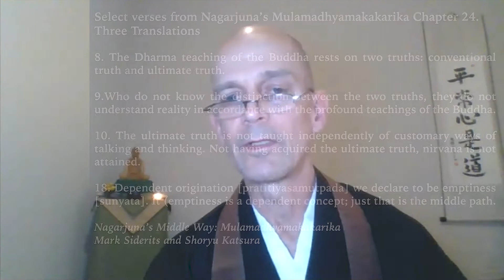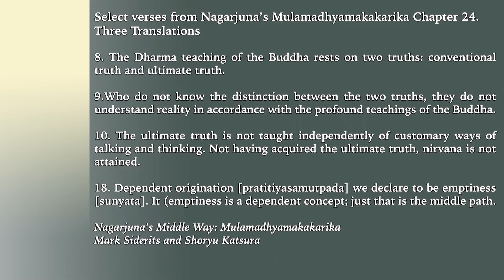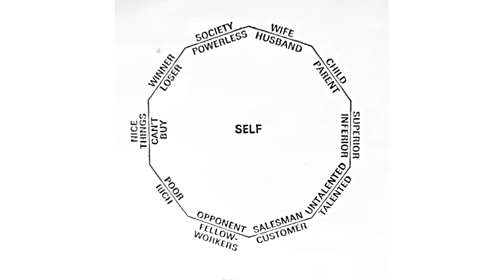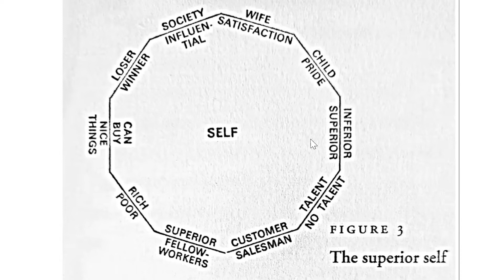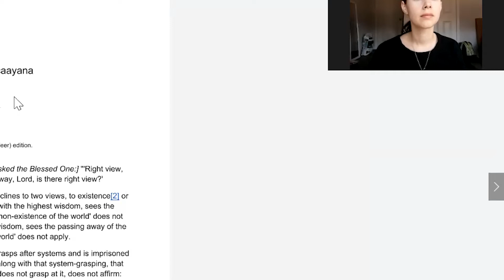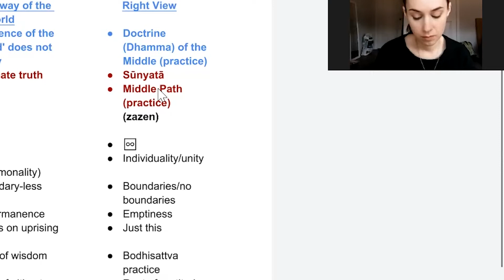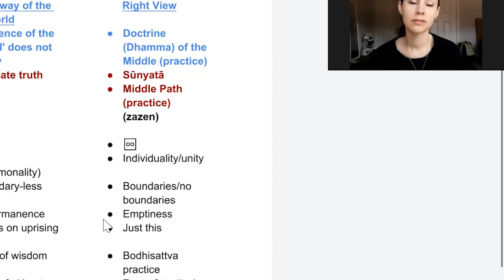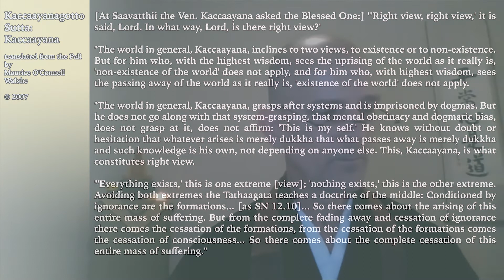The Heart Sutra | Dharma Talk Series Part 4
The fourth of an eight-part Dharma talk series on the Heart Sutra from Gyobutsuji by Shoryu Bradley.

The Heart of Great Perfect Wisdom Sutra (Mahāprajñāpāramitāhṛdaya Sūtra) is widely considered to be one of the most profound spiritual writings in existence, and it is a foundational text for Zen and Mahayana Buddhism in general.  A thorough study of the Heart Sutra should include a review of the basic teachings of Buddhism, so this 8-week class will include a discussion of the Five Skandhas, the Eighteen Elements, the Four Noble Truths, the Twelve-fold Chain and the Two Truths.

But at its core the Heart Sutra is a mirror for the study of the self, so a primary focus of this class will be an examination how the teachings of emptiness deepen our understanding of what it means to be a human being and how they support us in living an awakened life.